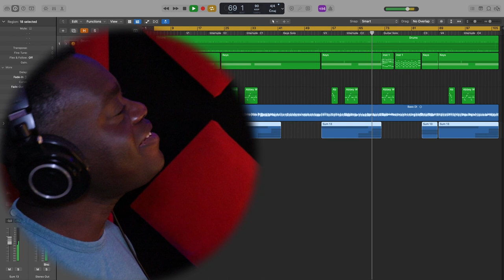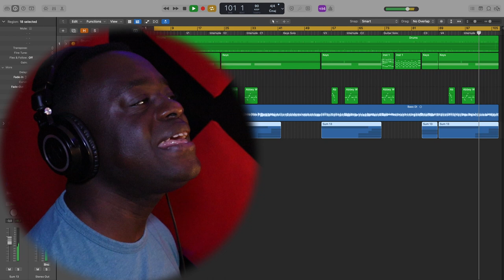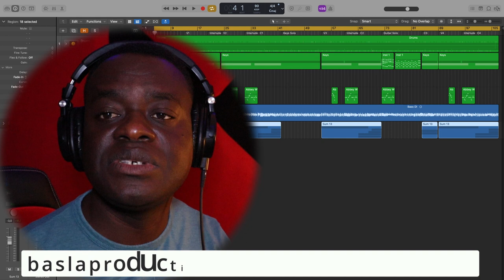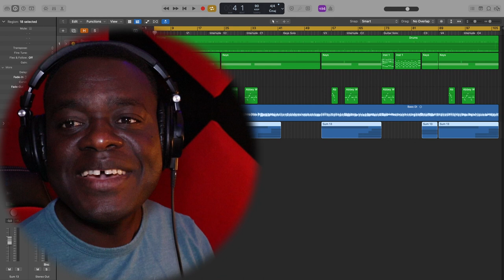M bezwen Atis pou mete Vokal nan mizik sa (Si'w enterese Email mwen)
Yon Chanèl kote'w ka apwann tout bagay sou Bass ak lòt enstriman yo.

Wester Desamours